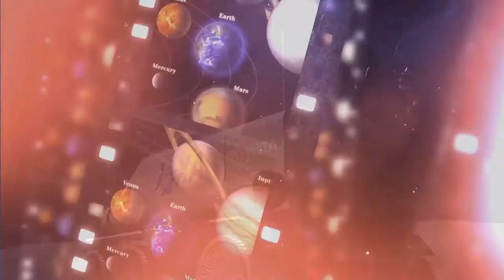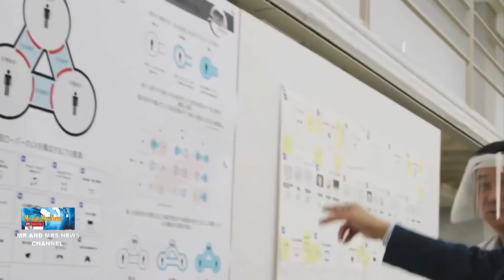LUNAR CRUISER !! MENGENAL KENDARAAN PENJELAJAH PERMUKAAN BULAN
Toyota dikenal sebagai pembuat mobil andal di muka Bumi. Akan tetapi pabrikan mobil asal Jepang itu masih harus membuktikan dirinya untuk menjadi pembuat kendaraan terbaik di seluruh semesta. Ini akan dimulai dari Bulan.
Toyota kini bekerja sama dengan Badan Antariksa Jepang (JAXA) untuk memproduksi kendaraan eksplorasi bulan sebagai bagian dari ambisinya untuk membantu orang hidup di bulan pada tahun 2040, dan lebih dari itu di Mars.
kendaraan yang dikembangkan dengan Japan Aerospace Exploration Agency ini disebut Lunar Cruiser, dengan nama yang memberi penghormatan kepada kendaraan utilitas sport mereka, Toyota Land Cruiser.
Target itu tidak akan lama sebelum Lunar Cruiser menjadi kenyataan, dengan peluncurannya ditetapkan untuk akhir 2020-an.
Penjelajah buat Toyota ini akan mirip RV yang akan menampung dua orang dan mampu beroperasi hingga 14 hari. Ini  memungkinkan mereka untuk tinggal dan bekerja di dalam saat bepergian melintasi bulan.
bicara teknis, kendaraan ini dilaporkan akan menggunakan powertrain listrik sel bahan bakar, menawarkan jangkauan jelajah permukaan bulan total lebih dari 6.200 mil (10.000 km).
VP JAXA Koichi Wakata sebelumnya menyatakan bahwa agensinya ingin menempatkan penjelajah ke luar angkasa pada 2029 dengan misi eksplorasi ke bulan berlangsung pada 2030. Nama Lunar Cruiser dipilih karena rasa akrab yang ditawarkan kepada orang-orang yang terlibat dalam proyek tersebut, serta pengakuan yang akan didapatnya dari masyarakat umum berkat referensi SUV tangguh Toyota Land Cruiser.
Lunar Cruiser sendiri nantinya harus mengatasi medan yang terdiri dari kawah, tebing, dan bukit serta menahan radiasi dan suhu yang jauh lebih keras dibanding di Bumi. Seperti bisa dilihat pada gambar, Lunar Cruiser membawa bentuk layaknya sebuah kapsul dengan enam buah roda.
Dilansir dari Carscoops, kendaraan penjelajah bulan dari Toyota ini berukuran panjang 236,2 inci (6 meter), tinggi 149,6 inci (3,8 meter), dengan ruang hidup 13 meter kubik dan akan dapat menampung dua orang dalam satu ruang secara normal, atau empat dalam situasi darurat. Toyota dan Japan Aerospace Exploration Agency  juga membahas kemungkinan menjelajah bulan bagi masyarakat yang dipelopori oleh Lunar Cruiser.